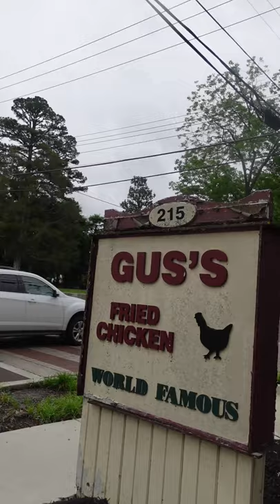World Famous Fried Chicken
Trying Gus's World famous fried chicken restaurant.
Have you had Gus's before?
do you think it's better than KFC, Popeyes and Chick-fil-a?
USEFUL KITCHEN GEAR
📷 4k Camera